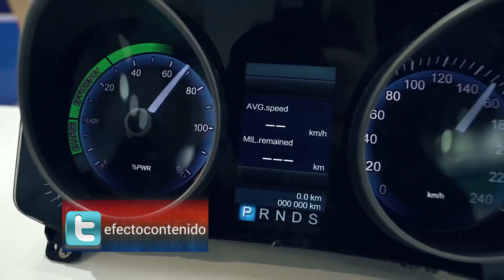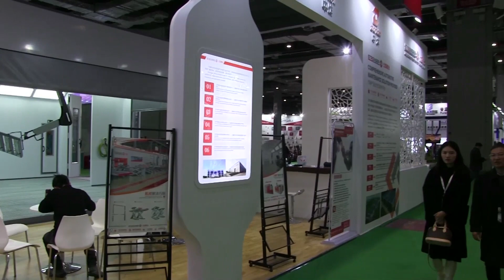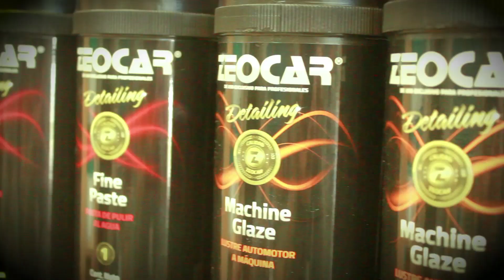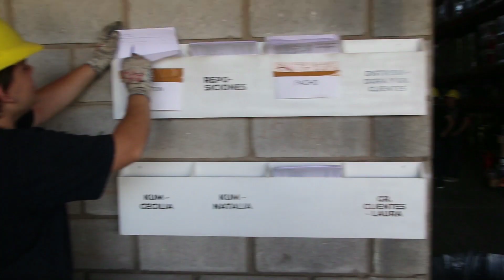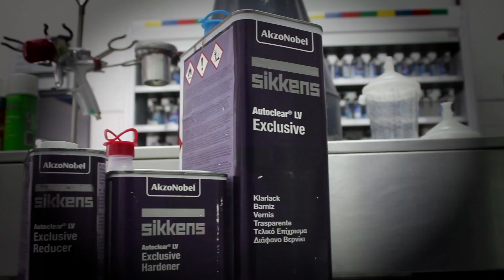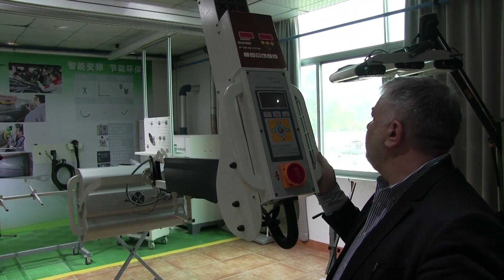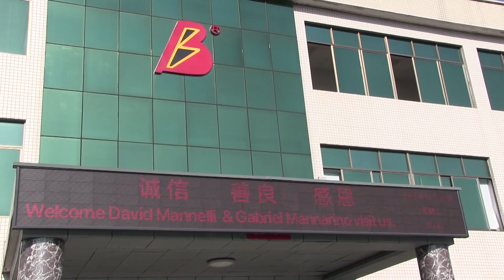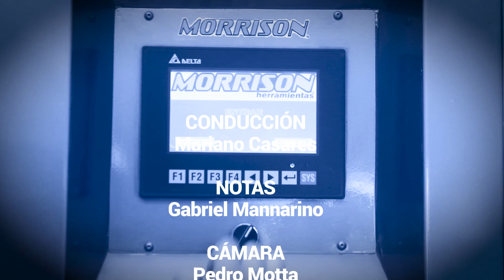B&PS - El Garage TV (Emitido el 28/12/2019)